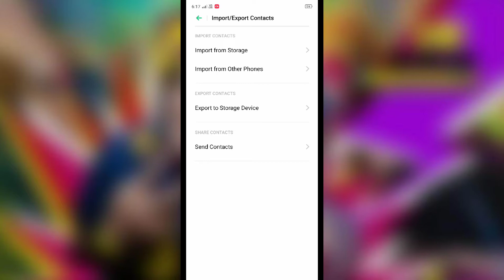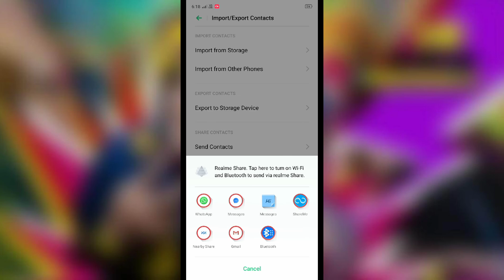OPPO A52, A33 ! contact setting contact import and export setting tips and tricks